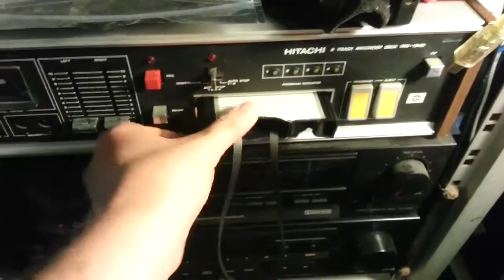8 track tape loop - stupid idea?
So what would happen if you sawed the end off a 8 track cartridge and made a tape loop that went through the cartridge roller?

Answer: really tidy and compact tape loop player with 4 switchable sounds!

LIVE SHOWS SOLVED